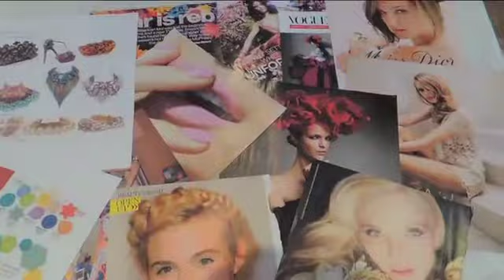Persona 2013 Spring/Summer Collection Photoshoot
Behind the scenes at the Persona 2013 Spring/Summer Collection photoshoot